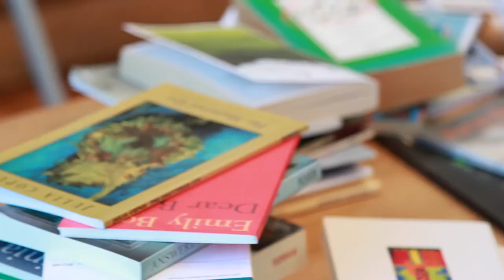Woodbridge Young Poets Competition (2016) | Woodbridge School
Can you turn your passion into a poem?
If you are a creative young person in Suffolk, enter the Woodbridge Young Poets Competition.
for more details and fire your imagination!